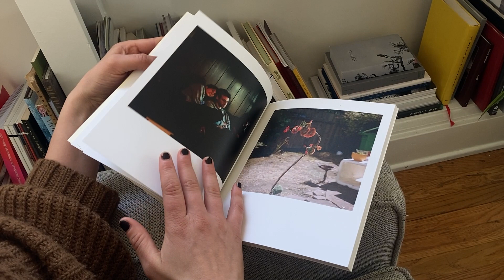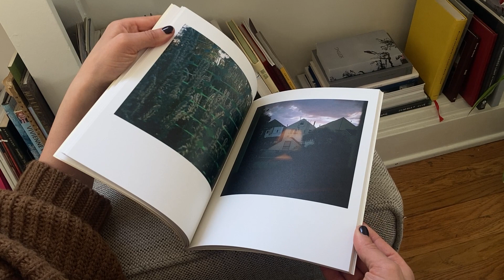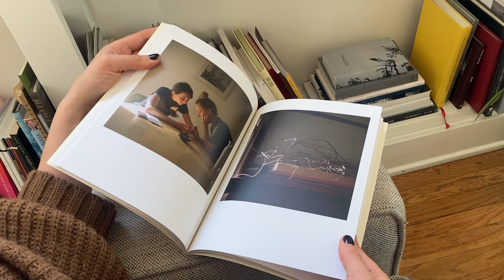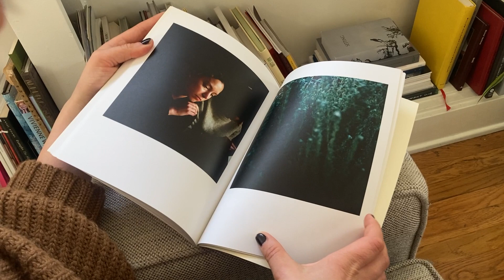It was absolutely worth it by Evan Davis